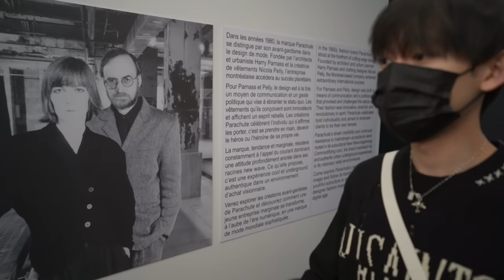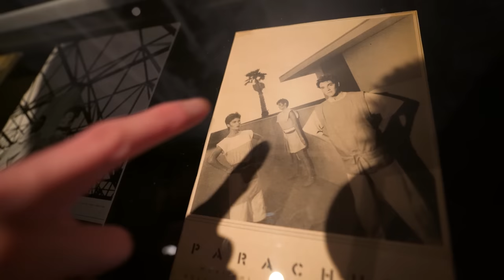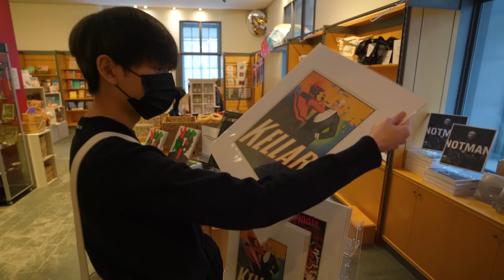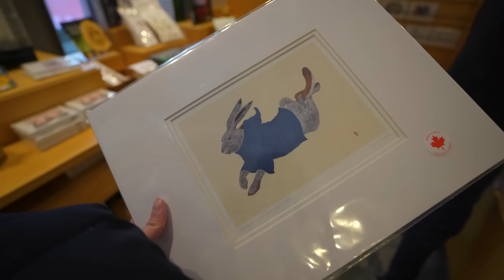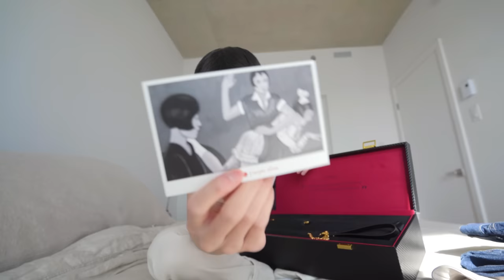sad days ahead | montreal museum, ssense & cos haul, update on brutus' health